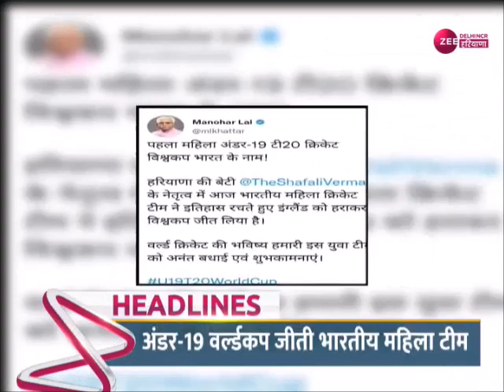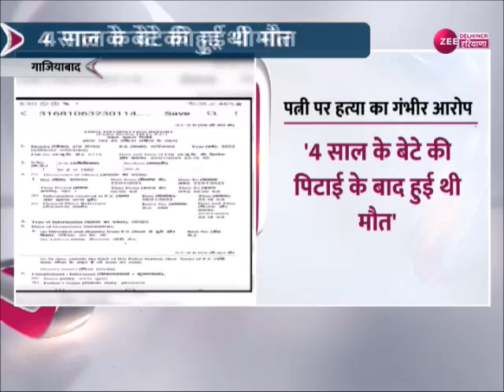Delhi NCR Haryana News: हर खबर सबसे पहले सिर्फ zeedelhincrharyana पर | Latest News